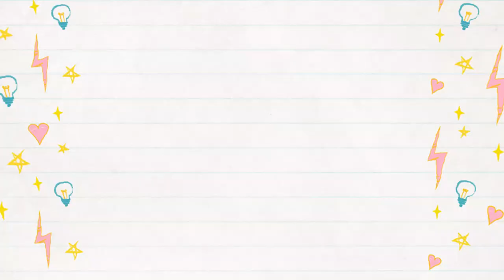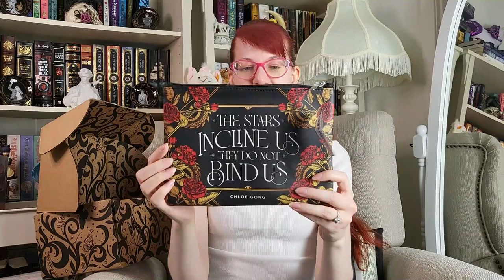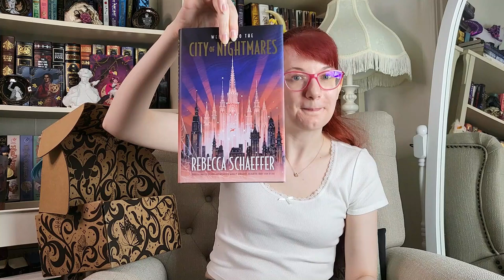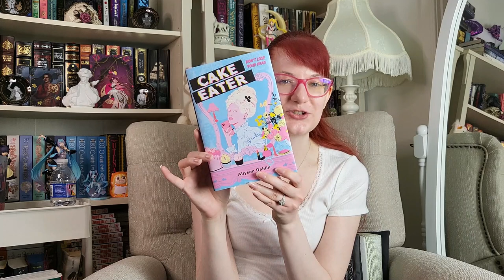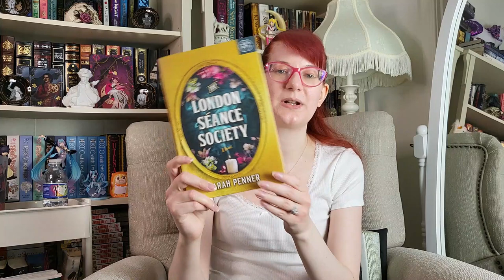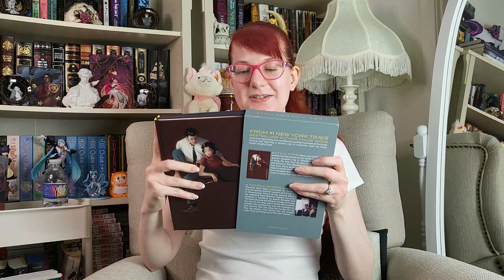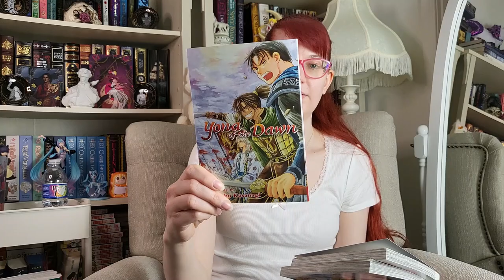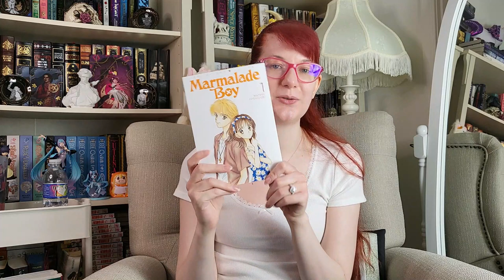📚 February 2023 Book & Manga Haul 📚 I tried to restrain myself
Hi All,
Happy Sunday!
This is a little late, but here is my February book & manga haul.

Amazon Wish List